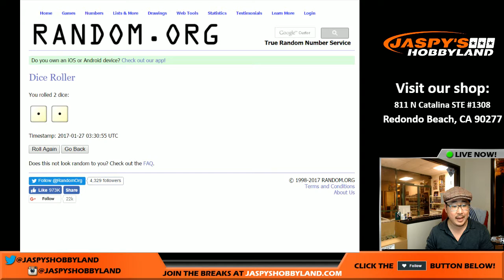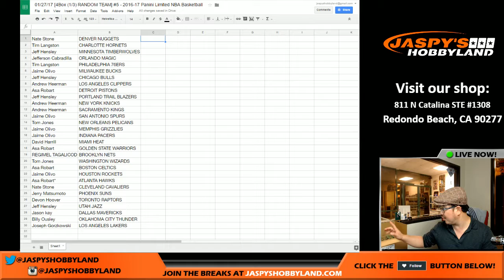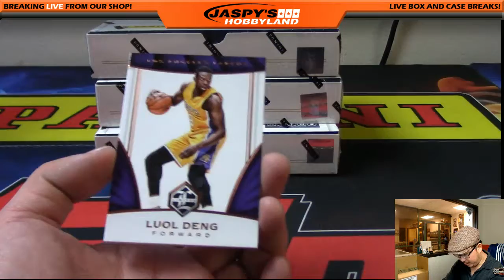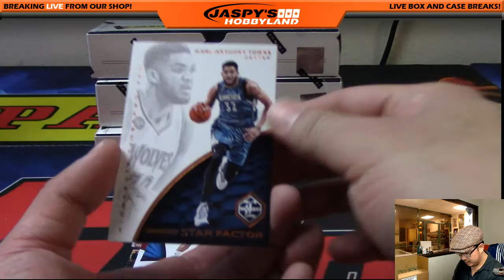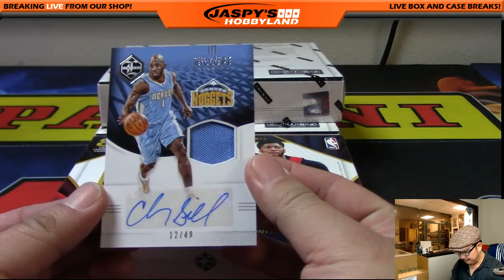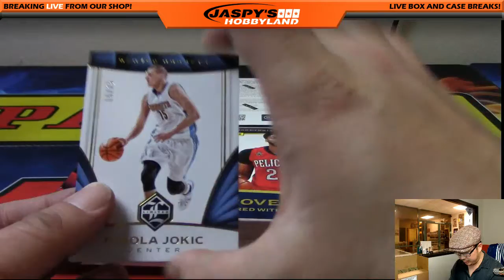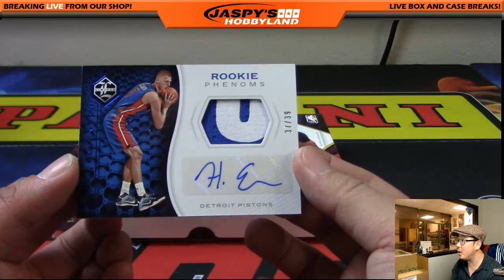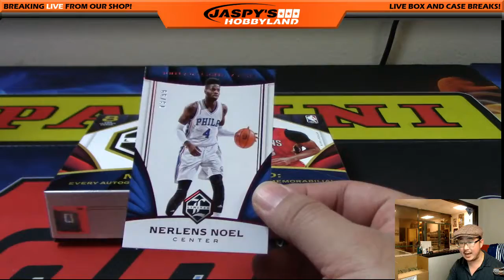01/27/17 [4Box (1/3) RANDOM TEAM] #5 - 2016-17 Panini Limited NBA Basketball